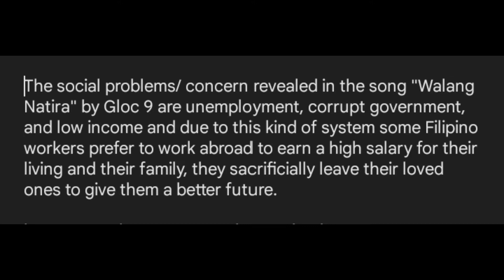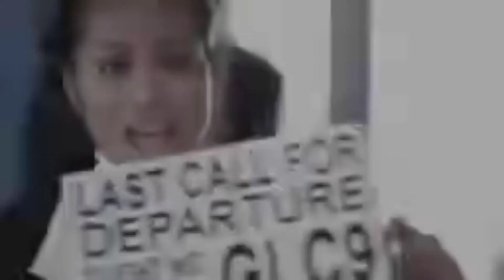Let's do this_4 SocSci 101